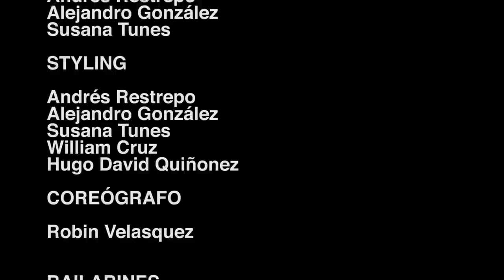Sara Tunes - Making Of XOXO